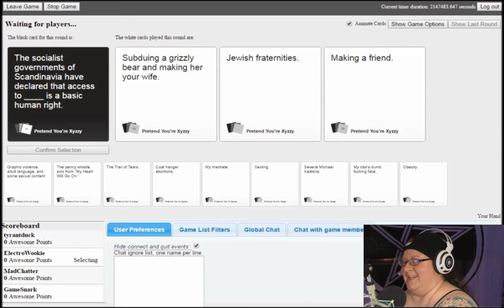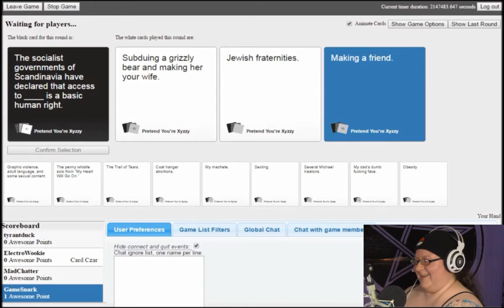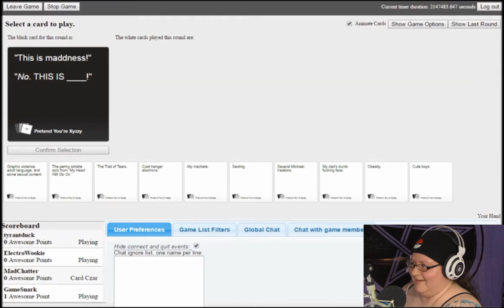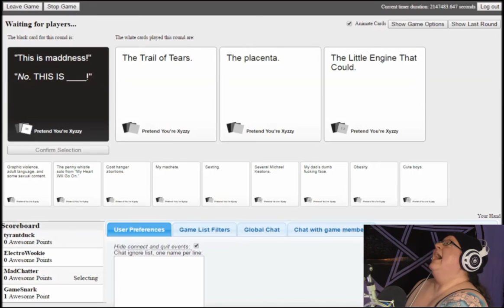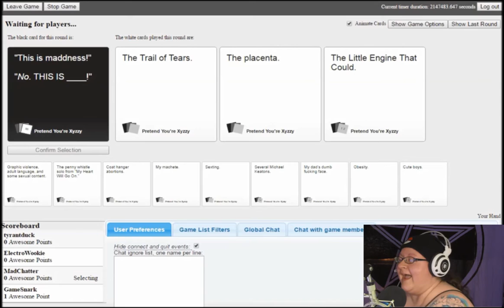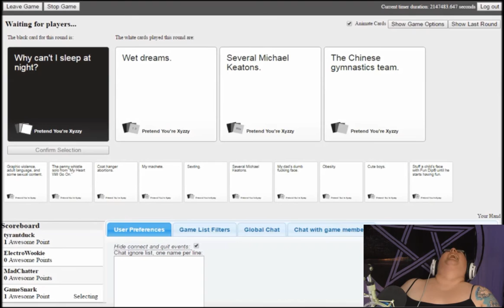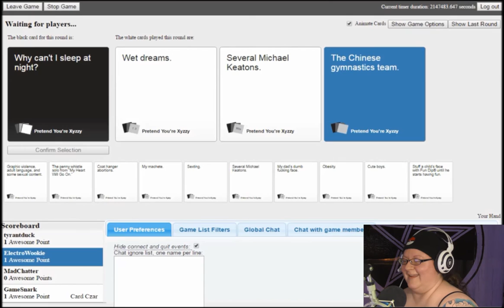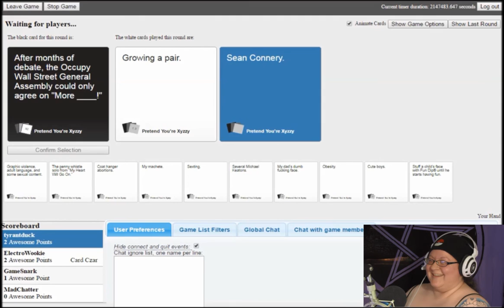WHAT'S A PLACENTA? | Cards Against Humanity Online pt. 1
I've always loved this game, but it's so much more fun playing online with more people!